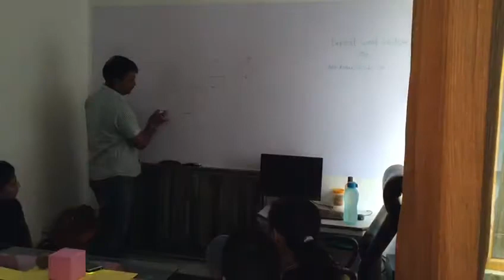Expert Guest Lecture at SSA-Kolhapur Mahadwar Center by Artist KEDAR Shinde from Mumbai.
Studying Shade and shadow behavior fro Mumbai based Artist KEDAR Shinde.